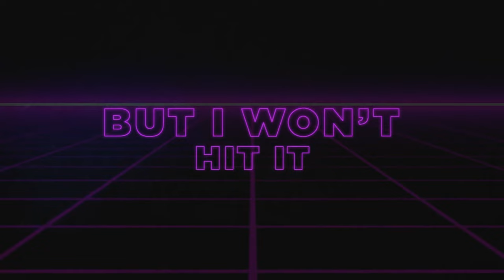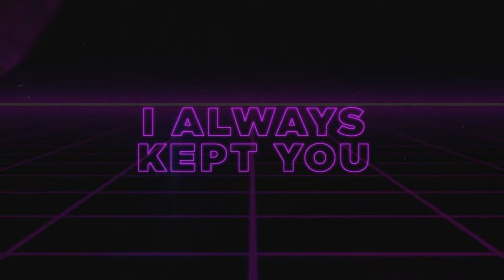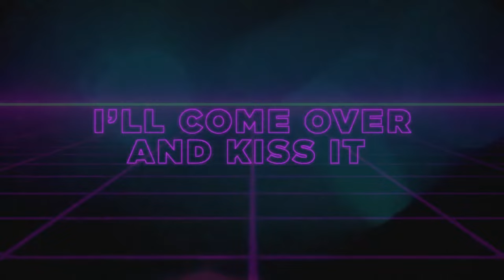"She A Ho" - Mickey Shiloh, Subzylla [Official Lyric Video]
Stream "She A Ho" by Mickey Shiloh and Subzylla on all digital streaming platforms!